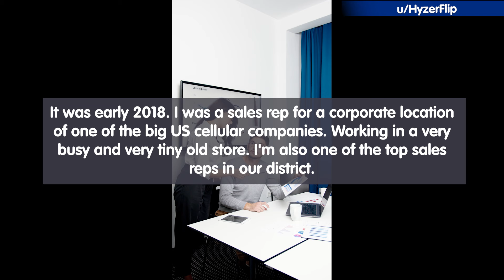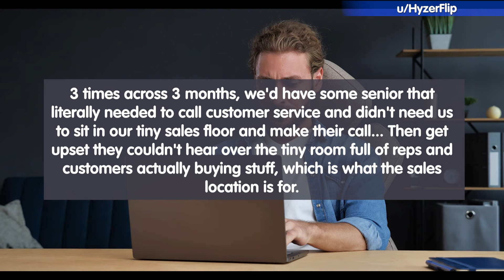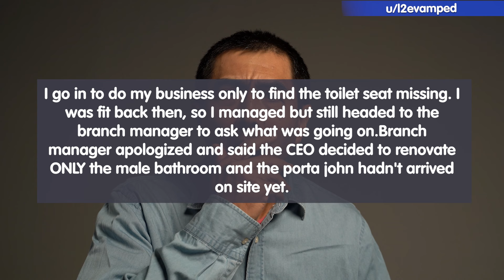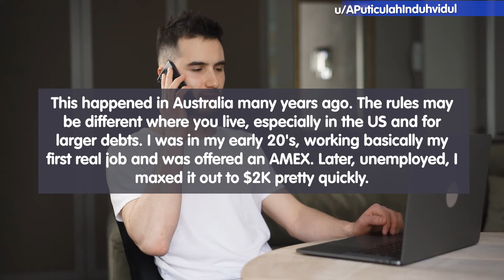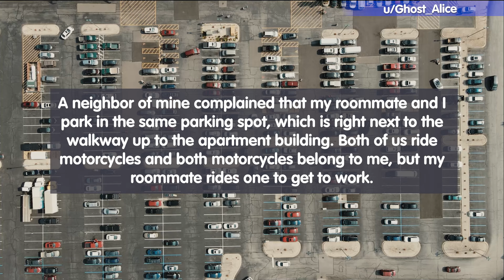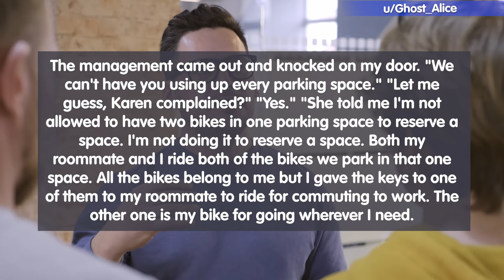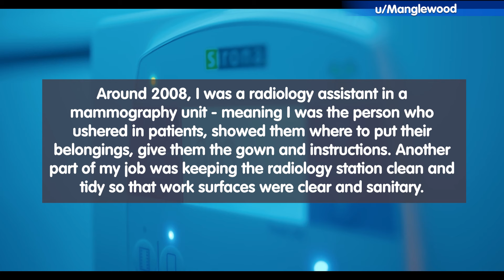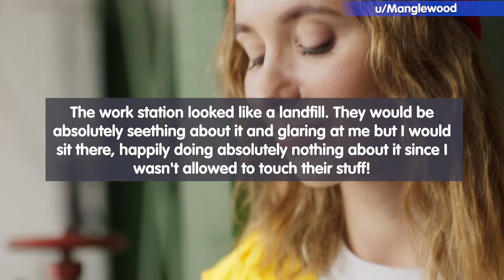CEO Wants To Mess With Him Now Is No CEO Anymore For It!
00:00 - Intro
00:20 - Story 01
02:29 - Story 02
04:13 - Story 03
05:48 - Story 04
07:55 - Story 05
10:10 - Thanks For Watching!